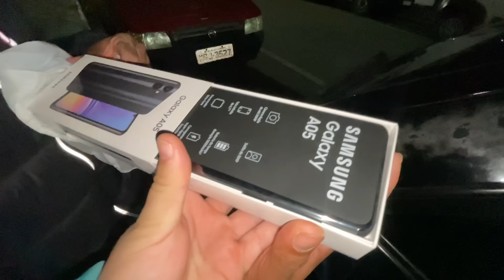QUEBREI O CELULAR DA MINHA FILHA E SURPREENDI ELA COM UM NOVO!!